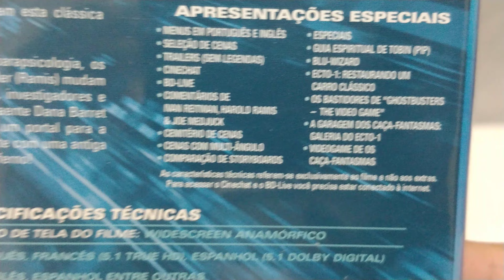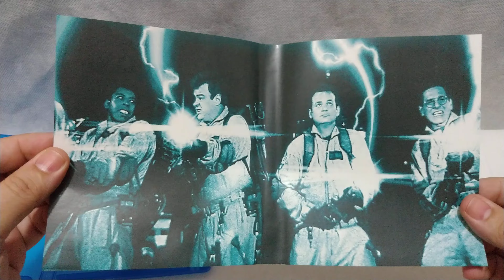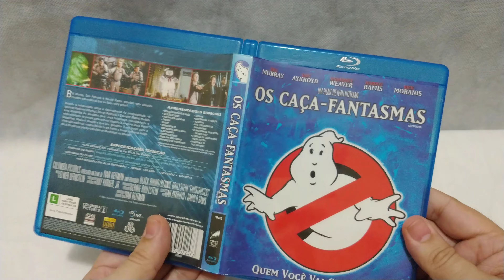BLURAY: Coleção Caça-Fantasmas